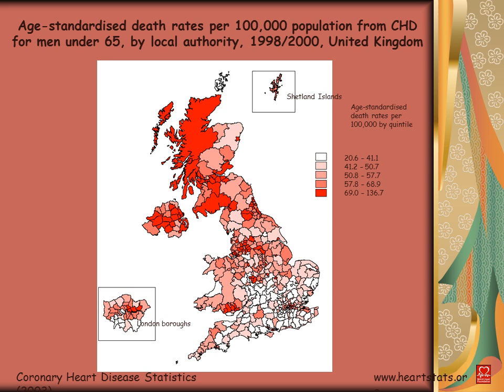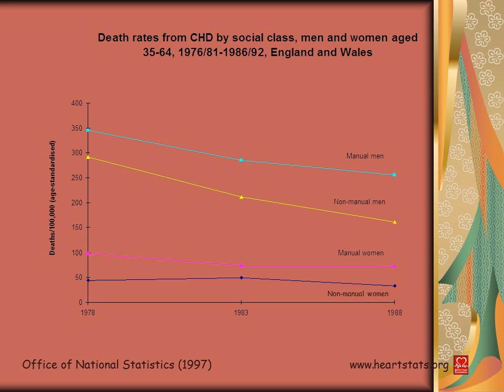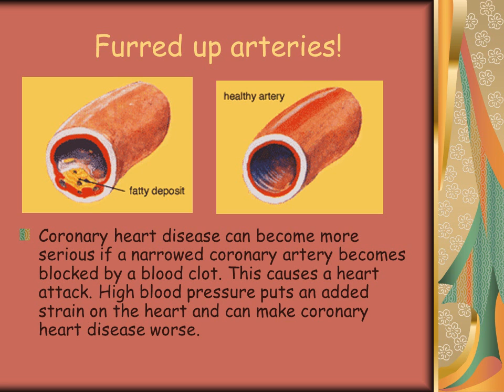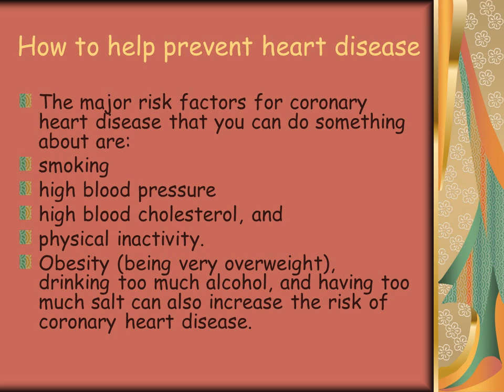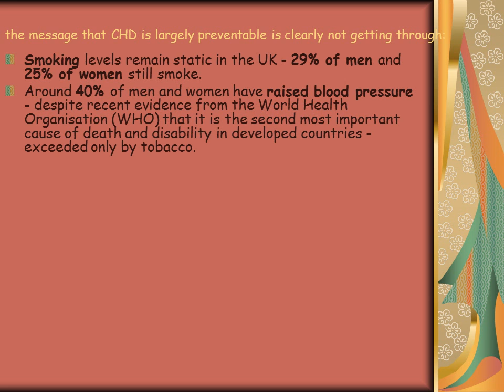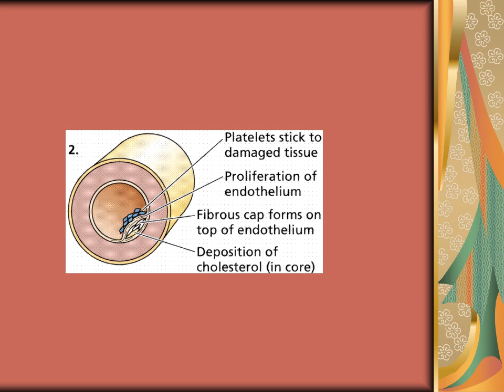Heart disease arteriosclerosis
Some facts:
Heart and circulatory disease is the UK's biggest killer.  In 2001, cardiovascular disease caused 40% of deaths in the UK, and killed over 245,000 people.

Death rates for heart disease have been falling rapidly in the UK since the late 1970s. Despite this, death rates from CHD in the UK are still amongst the highest in the world.
What is coronary heart disease? The process of coronary heart disease begins when the coronary arteries become narrowed by a gradual build-up of fatty material within their walls.This condition is called atherosclerosis and the fatty material is called atheroma. In time the artery may become so narrow that it cannot deliver enough oxygen-containing blood to the heart muscle when it needs it, such as when you are doing exercise. This is angina. The pain of angina is due to the heart muscle becoming short of oxygen.
Cholesterol is a waxy, fat-like material that is found in all parts of the body. It comes from two sources: our liver produces it, and we consume it in meat and dairy products.
A heart attack occurs when one of the arteries that supplies the heart muscle becomes blocked.

Blockage may be caused by spasm of the artery or by ateriosclerosis with clot formation.

The blockage results in damaged tissue and a permanent loss of contraction of this portion of the heart muscle.
Furred up arteries!
Coronary heart disease can become more serious if a narrowed coronary artery becomes blocked by a blood clot. This causes a heart attack. High blood pressure puts an added strain on the heart and can make coronary heart disease worse.
How to help prevent heart disease
The major risk factors for coronary heart disease that you can do something about are:
smoking
high blood pressure
high blood cholesterol, and
physical inactivity.
Obesity (being very overweight), drinking too much alcohol, and having too much salt can also increase the risk of coronary heart disease.
Cholesterol is a fatty substance which is mainly made in the body. The liver makes it from the saturated fats in food.

The cholesterol enters the blood and is carried around by proteins. These combinations of cholesterol and proteins are called 'lipoproteins'.

There are two main types of lipoproteins - low density lipoprotein (LDL) which are bad!
and high density lipoprotein (HDL) – not so bad!
the message that CHD is largely preventable is clearly not getting through:
Smoking levels remain static in the UK - 29% of men and 25% of women still smoke.
Around 40% of men and women have raised blood pressure - despite recent evidence from the World Health Organisation (WHO) that it is the second most important cause of death and disability in developed countries - exceeded only by tobacco.
Only 13% of men and 15% of women eat the recommended 5 portions of fruit and veg a day. While the consumption of fruit has risen four fold since the 1940s, vegetable consumption has declined.
Physical inactivity is still a major problem - only just over a third (37%) of men and a quarter of women (25%) take the recommended 30 minutes of exercise five times a week.
The proportion of adults who are overweight continues to rise - particularly in men. Obesity rates in men have tripled in the since the mid 1980s - with men now as likely to be obese as women.
In the last ten years, the number of women drinking more than the weekly recommended levels of alcohol has risen by over 50% but remained stable in men.